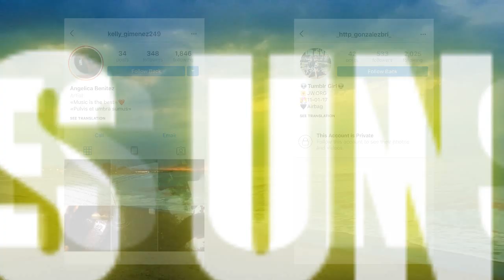This is MELANIE MARTINEZ 🔥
¡Hola!

El día el hoy les traigo "This is MELANIE MARTINEZ  / DESCUBRIENDO ARTISTAS 🔥"

MIS REDES

Musical.ly: @ManuelRestrepo123